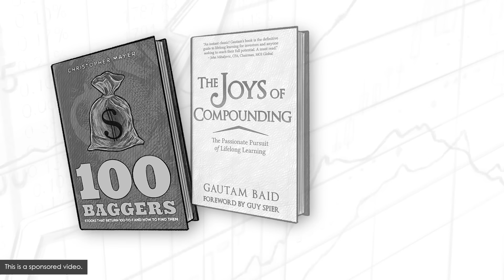Morgan Housel's Lessons on How to Get Rich, Stay Rich, and Build Wealth w/ Clay Finck (TIP657)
Clay shares the most important lessons he’s learned from Morgan Housel.

Morgan Housel is a partner at The Collaborative Fund, a New York Times bestselling author, and serves on the board of directors at Markel.

IN THIS EPISODE YOU’LL LEARN:
0:00:00 - Intro
0:01:06 - The best story wins
0:08:20 - Risk is what you don’t see
0:18:20 - Why it pays to be an optimist
0:22:58 - What is “enough”?
0:30:14 - Why time horizon matters more than your returns
0:42:19 - How humans create market cycles
0:45:36 - Outro

🤝 Join the exclusive TIP Mastermind Community to engage in meaningful stock investing discussions with Clay and the other community members

📚 Start accelerating your learning journey today. Sign up and listen to Richer, Wiser, Happier for free

📖  BOOKS MENTIONED:
- The Psychology of Money by Morgan Housel
- Same as Ever by Morgan Housel